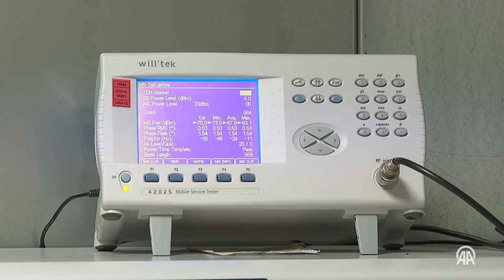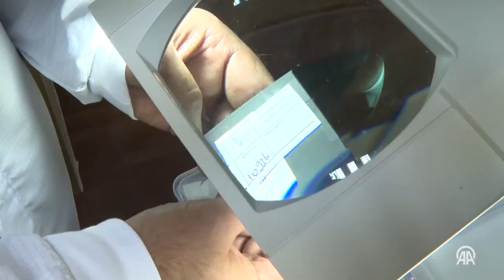"Cep"te dayanıklılığı ölçen BTK Piyasa Gözetim Laboratuvarı kapılarını AA'ya açtı